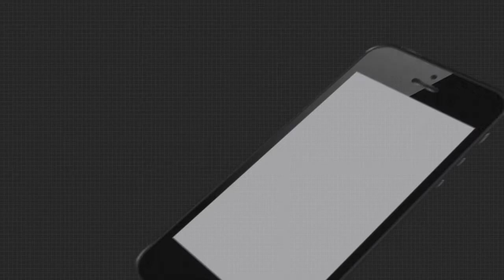ପଦାକୁ ଆସିଛି ଭାରତ ପ୍ରତି ପାକିସ୍ତାନର ରହି ଆସିଥିବା ଭୟ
ଏତେଦିନ ପରେ ଏବେ ପଦାକୁ ଆସିଛି ଭାରତ ପ୍ରତି ପାକିସ୍ତାନର ରହି ଆସିଥିବା ଭୟ । ଖୋଦ୍ ପାକିସ୍ତାନର ପ୍ରଧାନମନ୍ତ୍ରୀ, ସେନାମୁଖ୍ୟ ଆଉ ବୈଦେଶିକ ମନ୍ତ୍ରୀ କିପରି ଭାରତକୁ ଭୟ କରନ୍ତି ତା’ର ପର୍ଦ୍ଦାଫାସ୍ କରିଛନ୍ତି ସେ ଦେଶର ଜଣେ ସାଂସଦ ...
ଅଧିକ ଖବର ପାଇଁ ଡ଼ାଉନଲୋଡ କରନ୍ତୁ “Argus News” ଆପ୍